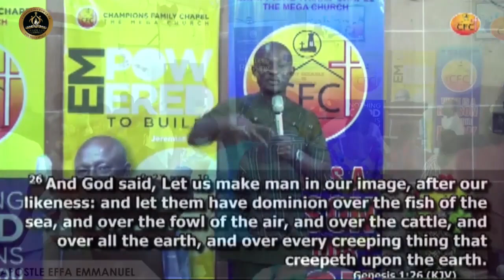Ghana Apostolic Visitation by Apostle Effa Emmanuel Isaac